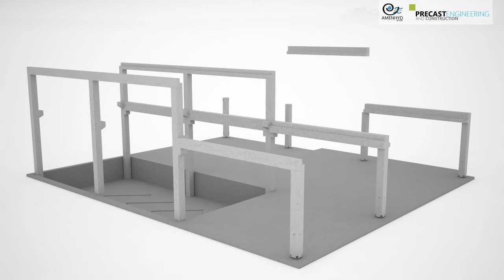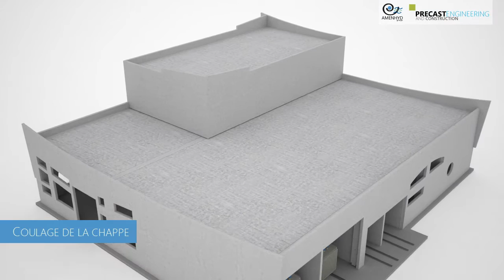3D Visualization : Precast Water Pumping Station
3D Visualization video of a Precasted water pumping station. Concrete Precast Engineering.